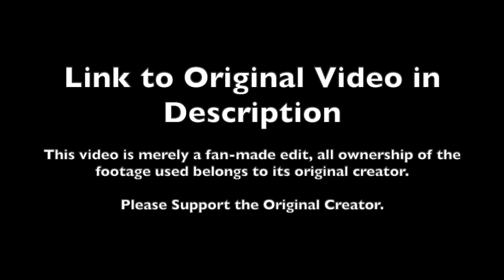Sarah Snook IN REVERSE